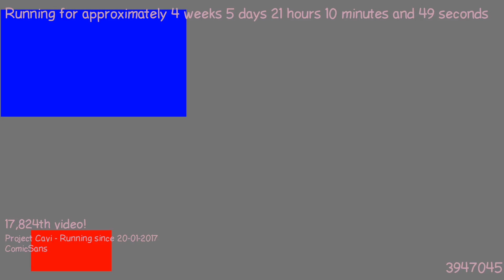1487877300 - Webdriver Cavi - O